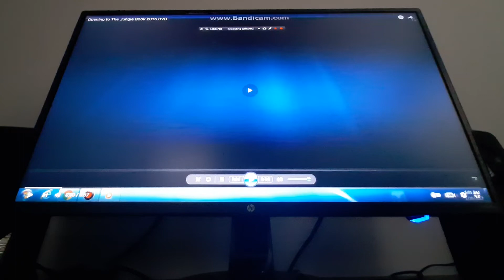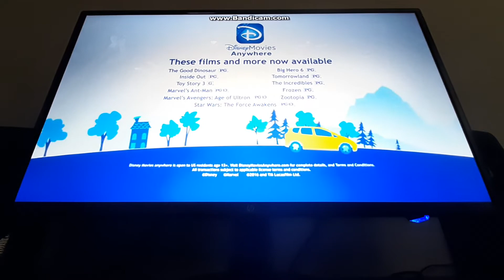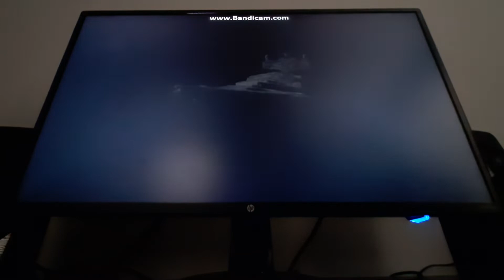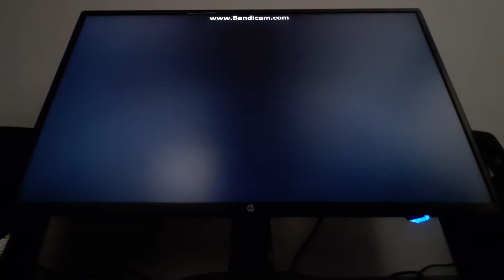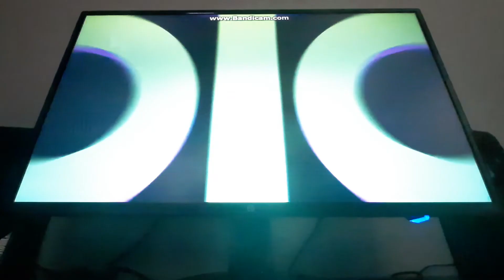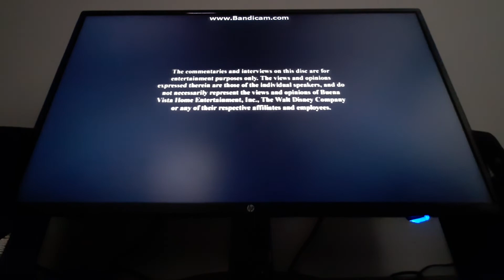Opening To The Jungle Book 2016 DVD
1. Language menu
2. Disney logo
3. Disney Movies Anywhere promo
4. "Coming Soon to Theaters"
5. Rogue One: A Star Wars Story trailer
6. Zootopia trailer
7. "All films and promotions..."
8. DVD Menu
9. Blue Warning screen
10. "The commentaries and interviews..."
11. FBI Anti-Piracy Warning/Homeland Security Investigations Special Agent screen
12. Disney logo (The Jungle Book variant)